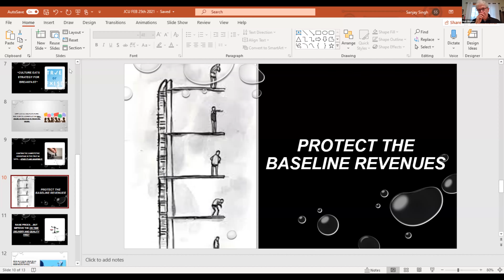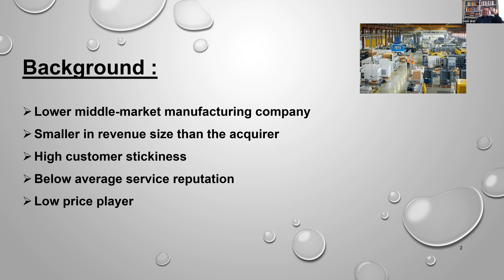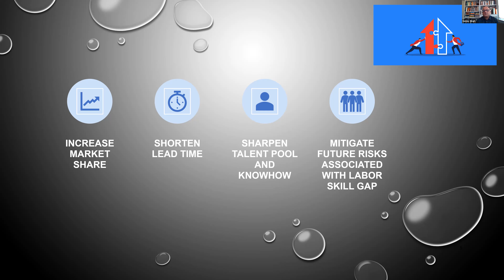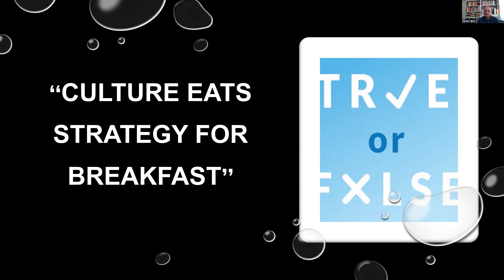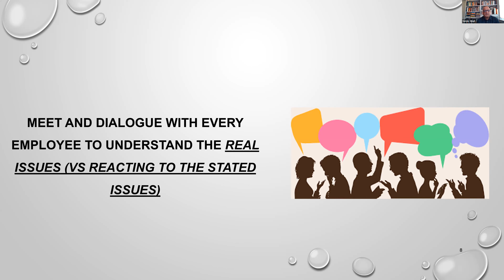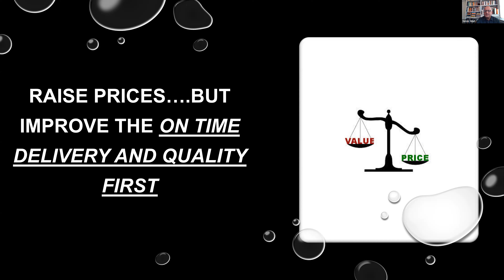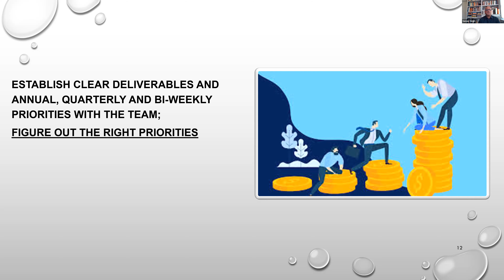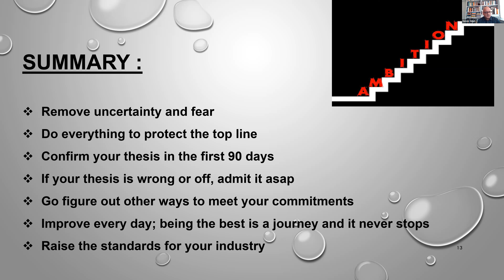JCU EA Sanjay Singh